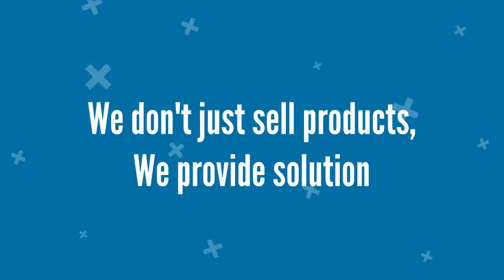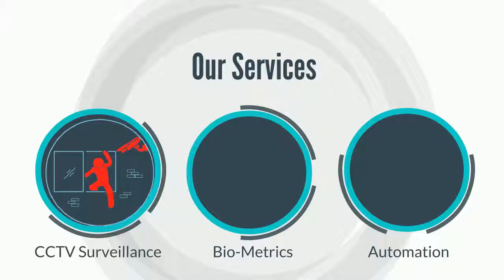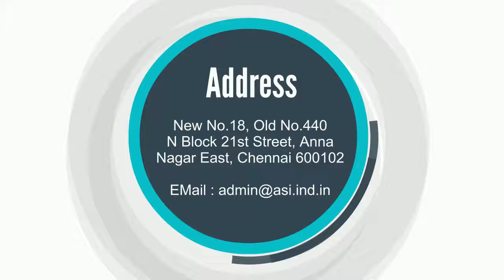ASI - Security New